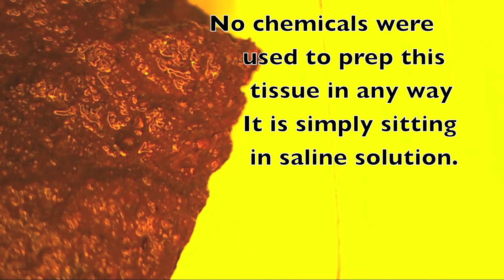Peel2DSTRI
Soft fibrillar bone is not a biofilm. It is embedded with soft cells that are not permineralized. Soft fibrillar bone is not a contamination but rather is original dinosaur tissue.